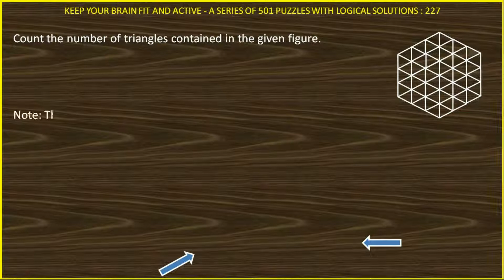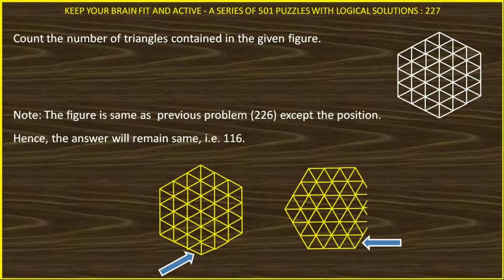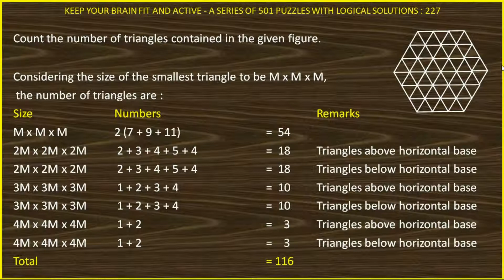PUZZLE 227 OF 501 IN HINDI SOLVED LOGICALLY AND ANALYTICALLY